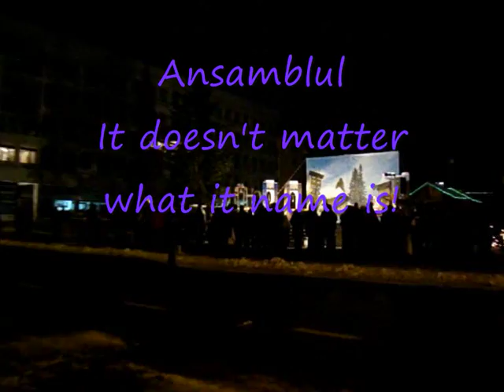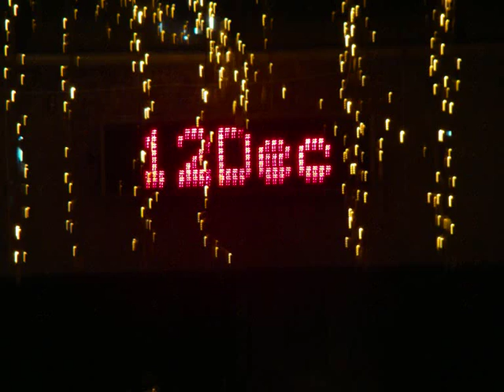Trenuri Suceava (#048) & Colinde/Urari Suceava - 12 Decembrie 2010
Trenuri Suceava & Colinde/Urari Suceava - 12 Decembrie 2010
1. A1932 Cluj - Iasi tras de superba 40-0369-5 a depoului Cluj
2. IC554 Suceava - Bucuresti Nord cu 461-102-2
3. Galagie in Centrul Sucevei
4. Thank's for watching!
5. It doesn't matter what you think